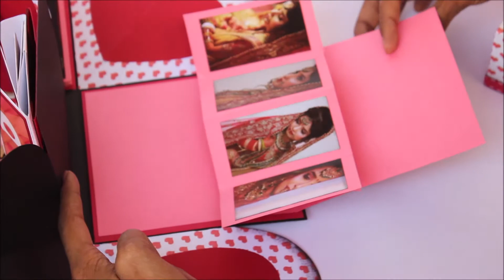Classic Love Explosion Box | Handmade Anything